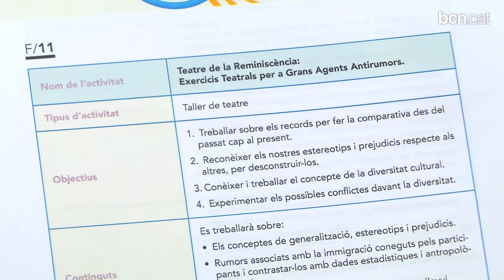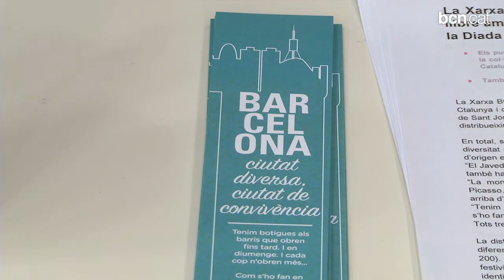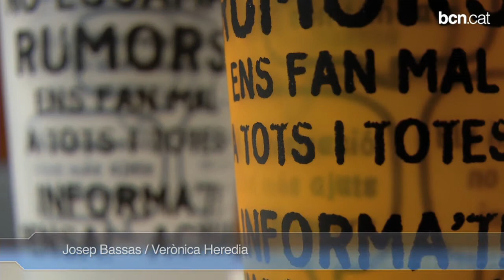Catàleg de la Xarxa BCN Antirumors 2014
La Xarxa BCN Antirumors fomenta la convivència intercultural per mitjà d'un catàleg amb 37 activitats que s'ofereixen a entitats, equipaments i centres educatius.